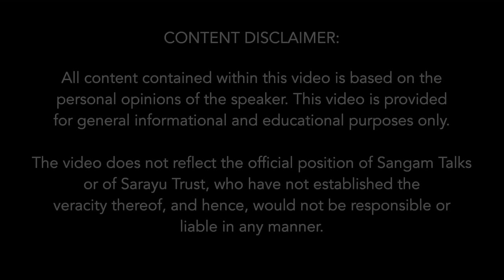Mahabharata Unravelled: Raj Dharma, Matsyanyaya, Decolonisation of Minds |DU Lit. Fest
"Mahabharata" the longest epic ever written, is a treasure trove of knowledge, that is still relevant, and needs to be retold over and over. While the first book "Mahabharata Unravelled" written by Ami Ganatra, was aimed to set the narrative straight about the Mahabharat and its characters, the second book focuses on the profound discourses present in the Mahabharat, particularly the conversation between Yudhishthir and Bishma on Rajdharma. But why is it relevant? Decolonization of our mind is essential in terms of the various aspects of governance, administration, justice, and security. As a Dharmic state, our central challenge is to overcome the 'Matsyanyaya', which is a law of the jungle scenario that arises without the presence of Dharma in governance and economics.

About The Speakers:

Ami Ganatra: She is a Computer Science Engineer and IIM Ahmedabad graduate with 15+ years of management experience including Bain & Company. She is a student of Yoga and Sanskrit who has authored Ramayana Unravelled: Lesser Known Facts about Rishi Valmiki's Epic as well as Mahabharata Unravelled: Lesser Known Facts about a Well-Known History.

J. Sai Deepak: is an engineer-turned-litigator in civil commercial and constitutional matters, practising as an arguing counsel primarily before the Supreme Court of India and the High Court of Delhi, and has been part of several landmark cases, such as the Sabarimala Ayyappa Temple case. Apart from delivering lectures on constitutional issues, he writes prolifically for leading newspapers and magazines. He is the author of the bestselling first book of the Bharat Trilogy, India That Is Bharat: Coloniality, Civilisation, Constitution.

Sanjeev Sanyal: He is the Principal Economic Advisor to The Government of India, Former Deutsche Bank MD, urban theorist, environmentalist, and author, known for his multifaceted contributions. Sanyal has emerged as a prominent thinker and policy advocate. He has represented India in many international forums, including as co-chair of the Framework Working Group of G20 for five years. He continues to be a leading voice in shaping public discourse and policy debates on issues critical to the future of cities and economies worldwide.

Anisha Kaul: She is a poet and a PhD Research Scholar at Jamia Millia Islamia University, New Delhi, India. She served in the capacity of the editor for DRC, College Magazine Pramila, University of Delhi, 2016-17 issue.

Topics Covered:
00:00 Bhishma Pitamaha: Clearing The Misconceptions
01:09 Opening Credits
02:52 The Reason for Writing The Part Two
05:07 Raj Dharma: Why Bhishma Pitamaha is at The Epicentre
09:50 Raj Dharma: Vidur Neeti And Vyadh Geeta
14:32 Raj Dharma: Chanakya's Arthashastra
15:44 Matshanyay: A Dharmic State Without Dharma
22:17 The Importance of Our Epics: Decolonisation of Minds
38:36 QnA: Bhishma Pitamaha’s Rajdharma : Concept of Dharmasankat
44:40 Taking The Fight To The Enemies' Court